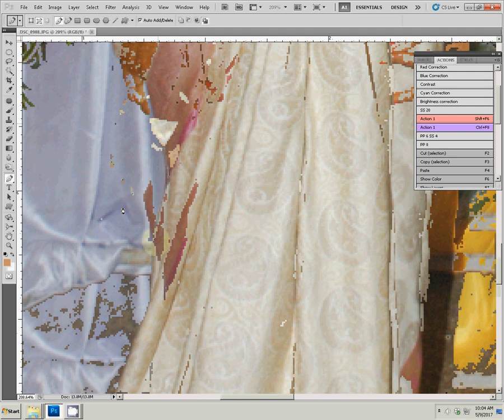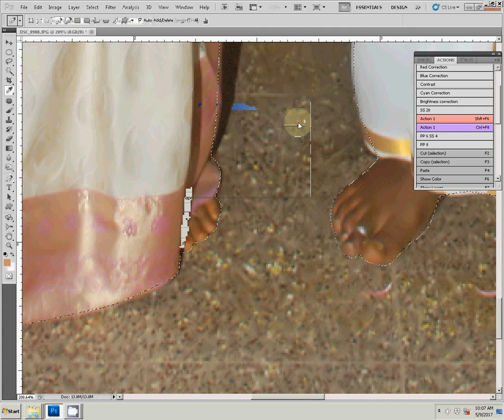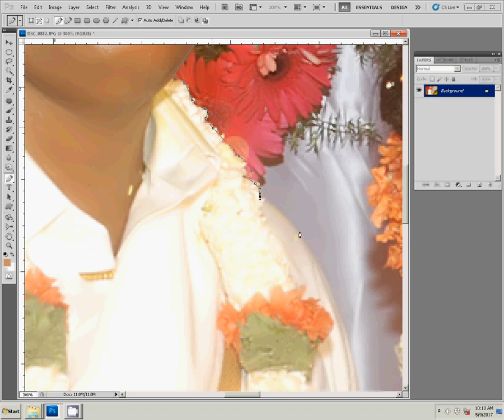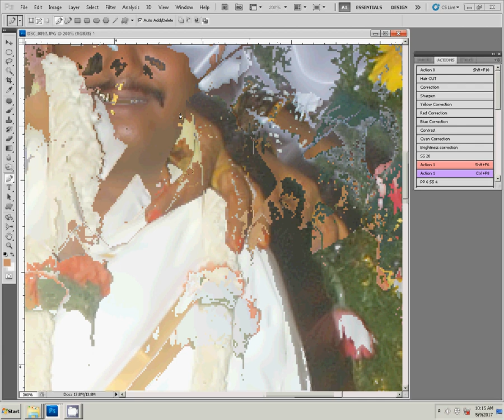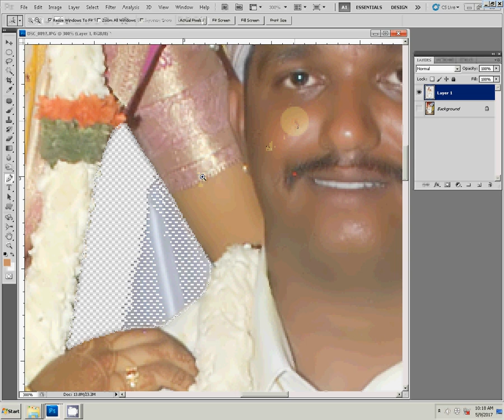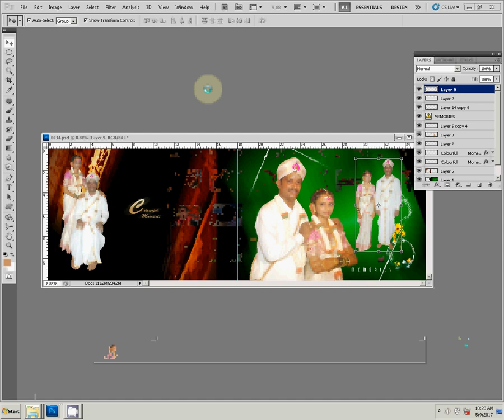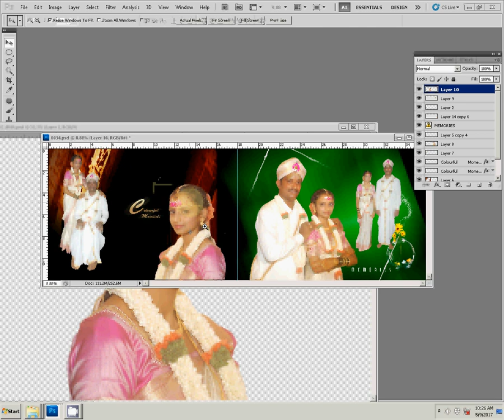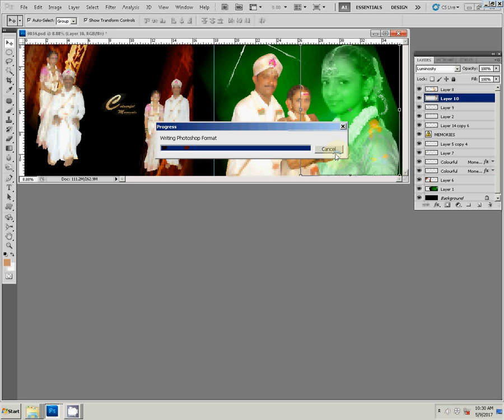Adobe Photoshop Tutorial wedding album new mixing background change